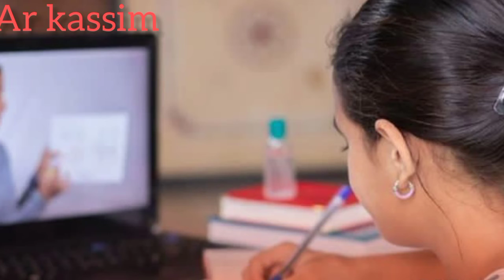படப்பிடிப்புத் தளத்தில் நிகழ்ந்த சுவாரஸ்ய சந்திப்பு குறித்த தகவல். Explained|Tamil|Ar kassim.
படப்பிடிப்புத் தளத்தில். சுவாரசிய சந்திப்பு குறித்த தகவல். மேலும் சில தகவல்கள் என்றும் அன்புடன் ஏ ஆர் காசிம்.